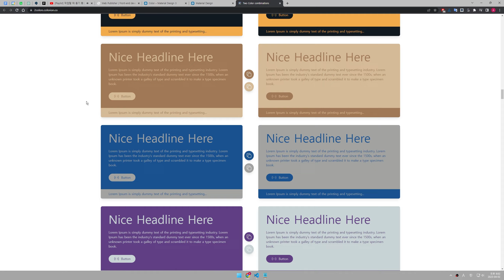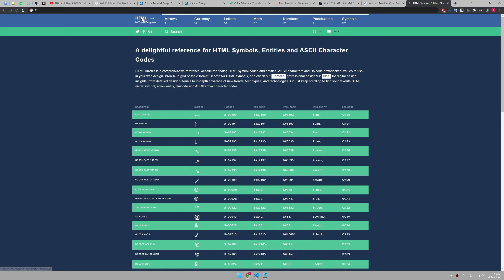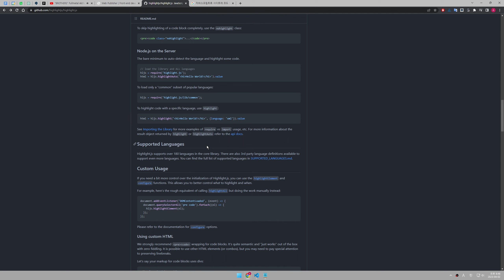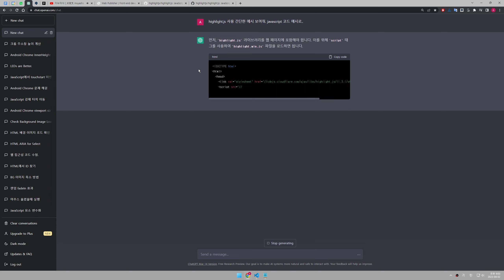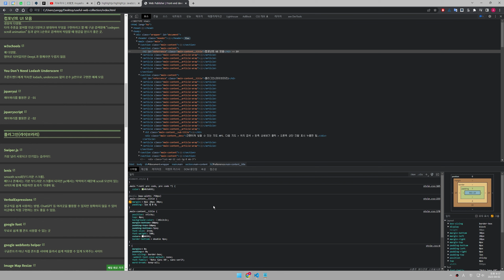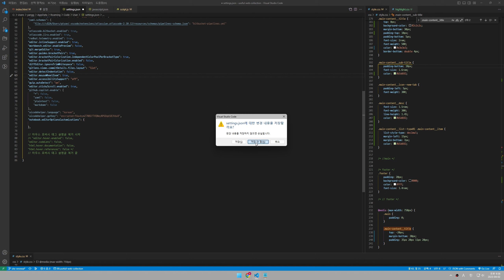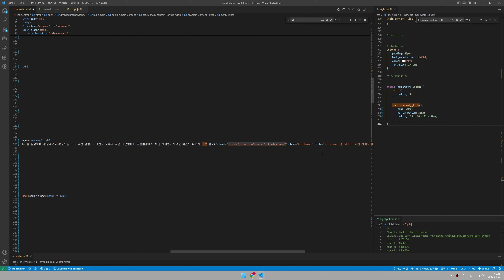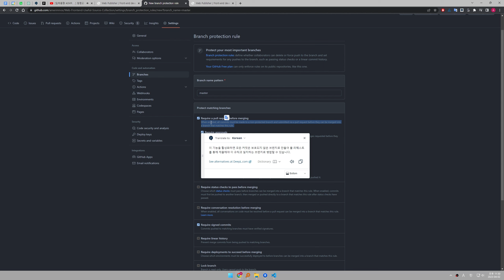#05 개인 사이트 리뉴얼 ㅡ 1차 완료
💠영상 요약💠
본문 내용 작업. 꾸준히 내용 보완 예정.

💠영상 속도💠
 629%

※ Youtube 앱의 전체화면에서 화면을 확대 할 수 있어요.